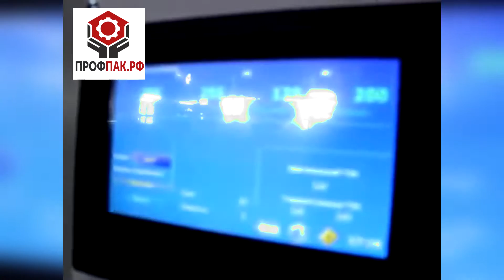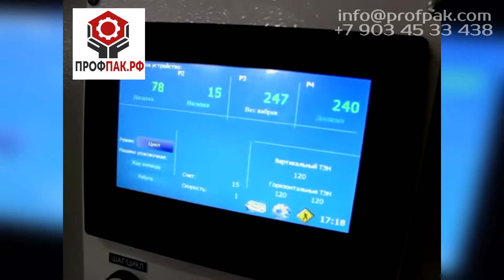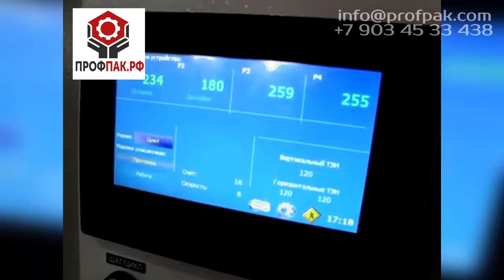Упаковка кукурузных палочек 500 г Упаковочная линия У03 сер 057 исп 21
ПОДРОБНОСТИ НА НАШЕМ САЙТЕ:
Автоматическая фасовочная упаковочная машина для формирования и запаивания больших трехшовных пакетов с однокаскадным двухручьевым линейным весовым дозатором, фотодатчиком для протяжки пленки по фотометке, энкодером для протяжки пленки по заданной длине. Возможность двойной протяжки пленки, цветной сенсорный дисплей, удобное русскоязычное меню, подсчет изготовленных пакетов, память на 10 программ. Предназначена для работы с любыми пленками (ПП, дублированные, ПВД, ПНД). Ширина пленки подбирается индивидуально.

Упаковочная машина позволяет дозировать и упаковывать сыпучие мелкоштучные продукты, такие как сахар, крупы, наполнители туалетов для кошек, пеллеты, орехи в большие пакеты. Машина автоматические формирует и запаивает пакет из рулона пленки. Пакет имеет три шва: два горизонтальных и один вертикальный. В базовой комплектации машина изготавливает пакеты вида "подушка", но дополнительно возможна установка устройства формирования плоского дна, а также устройства прорубающего ручку под три пальца. В случае с ручкой пленка должна быть достаточно прочной, чтобы выдерживать вес наполненного пакета и не рваться.

Возможна переналадка на пакет меньшего размера за 20 мин.